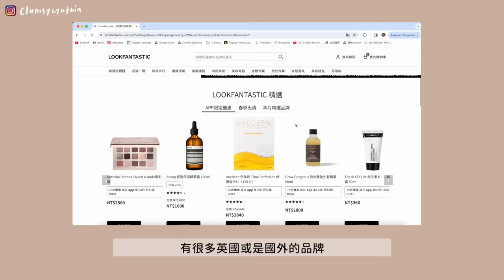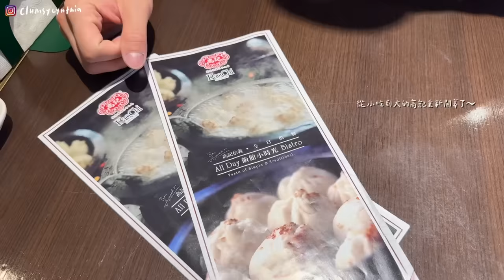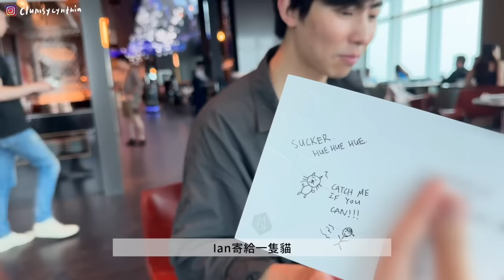VLOG | 荒謬事件再+1😵‍💫(被自己打敗)/臨時兼職英文tutor📚/超划算網購開箱📦/台北最奢華buffet?!/按摩💆🏻, 辦文件, 參加婚禮👰🏻‍/回家的那幾天💛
像流水帳一樣但回頭看又好豐富的那幾天☀️

影片中分享的LOOKFANTASTIC 618活動最高5折起～
除了影片裡提到的產品，LF全站都在打折
有需要的朋朋可以趁著618這次活動囤貨哦！
滿NT$2,400英國直郵全世界🌍
（寄到亞洲一般1-2週，地址也可以直接寫中文！）